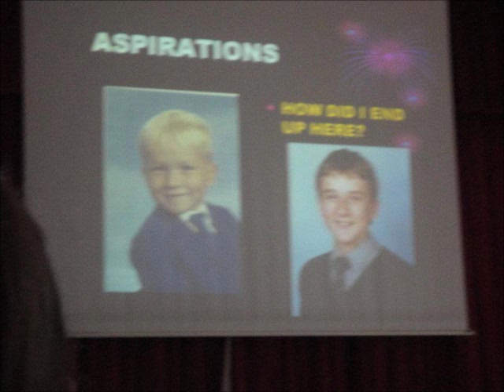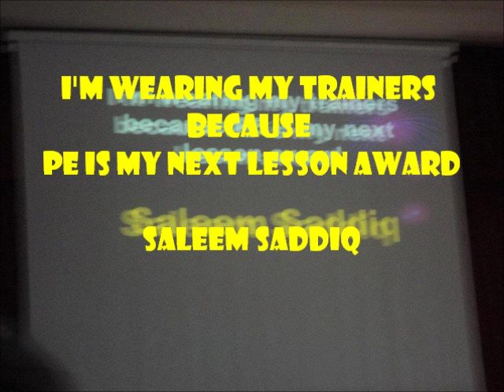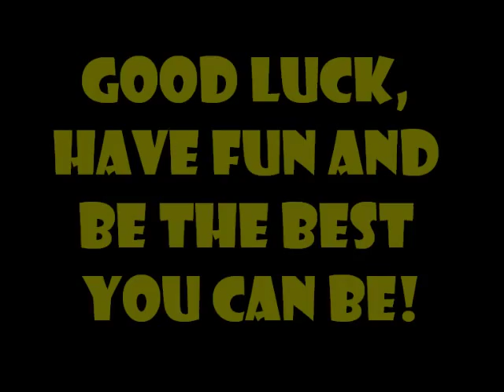Kingsway Park High School - Class Of 2012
Video with a lot of pictures from our year!
Songs:
Crowded House - Don't Dream It's Over (Asked to be used by Beth)
Coldplay - Every Teardrop Is A Waterfall (Asked to be used by Lucy)
Tupac & Biggie - Niggas In Paris (Remix) 2012 (Asked to be used by Shabaz)
Oasis - Don't Look Back In Anger (Asked to be used by Adnan R)
Queen - We Are The Champions (Because we are)
Tina Turner - Simply The Best (Because we are)